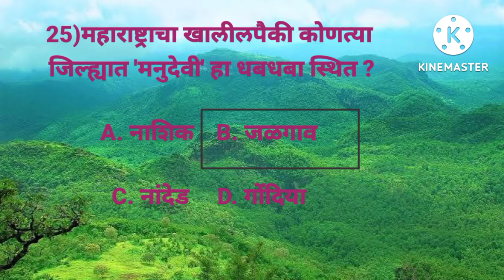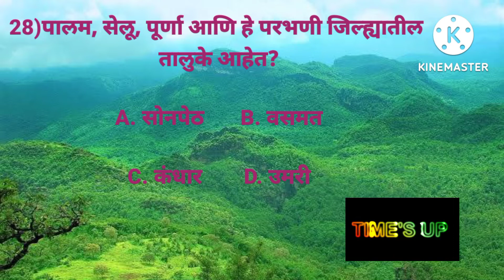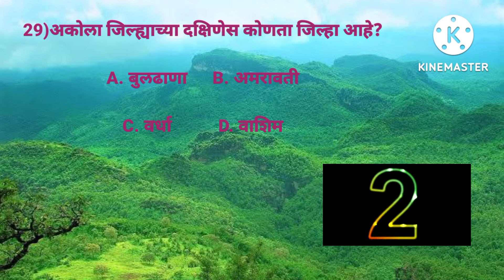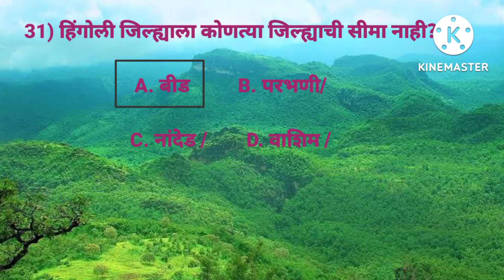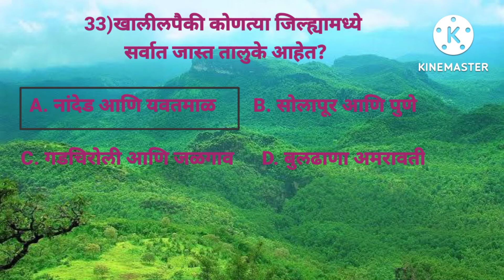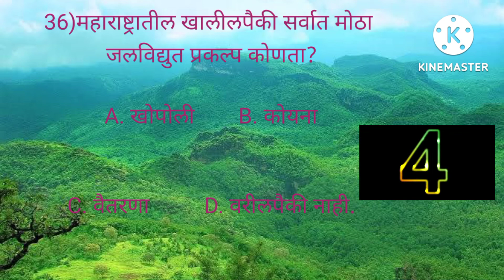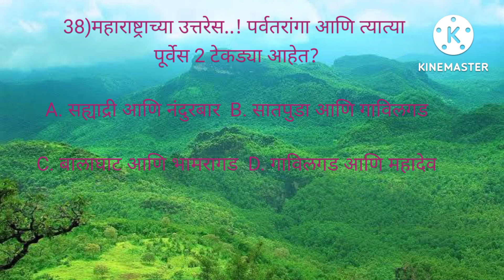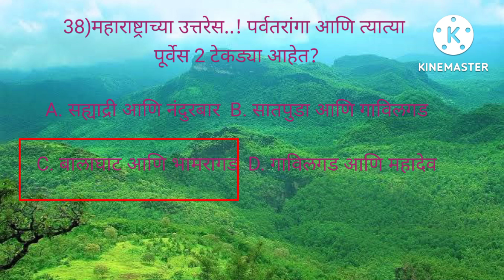#️⃣54#️⃣Spardha pariksha samanyagyan chalu ghadamodi# Talathi bharti mpsc psi sti aso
Spardha pariksha channel  All spardha pariksha samanya gyan

तलाठी व्याकरण
तलाठी लेखक व ग्रंथ

Youtob link